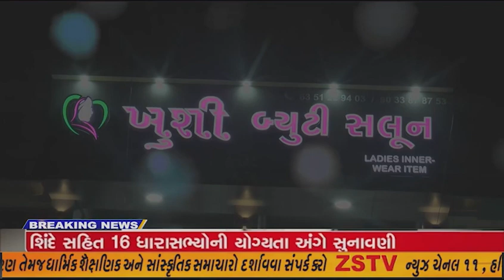અમરેલી : બગસરામાં પી.આઈ દ્વારા ટ્રાફિક ઝુંબેશ હાથ ધરાઈ